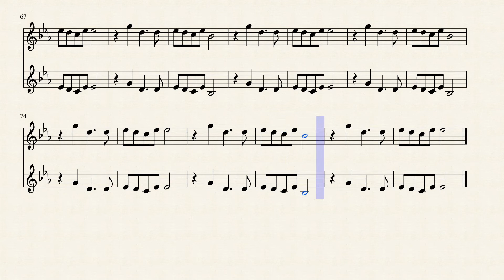Flute Sheet Music: The Cigarette Duet by Princess Chelsea (Flute Duet)